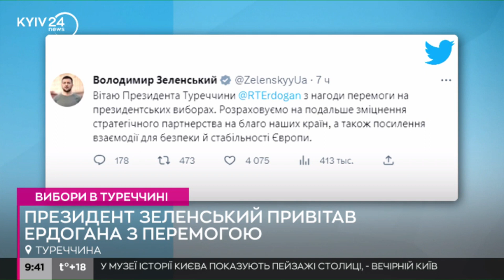Ердоган знову став президентом Туреччини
Чинний президент Туреччини Реджеп Таїп Ердоган залишиться на чолі країни на ще один президентський термін.